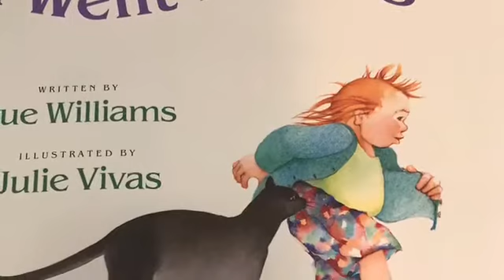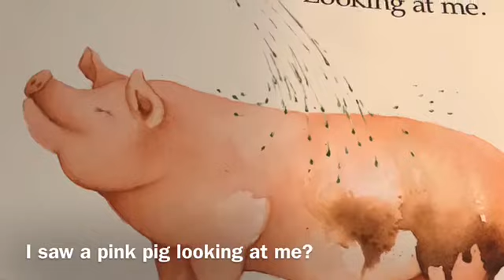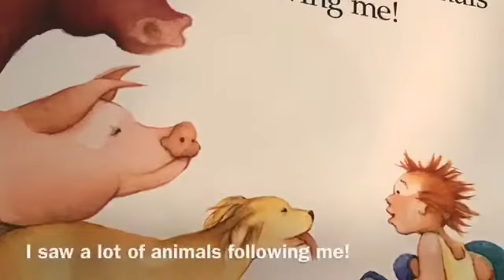Storytime with Ms Kalie “I went Walking“